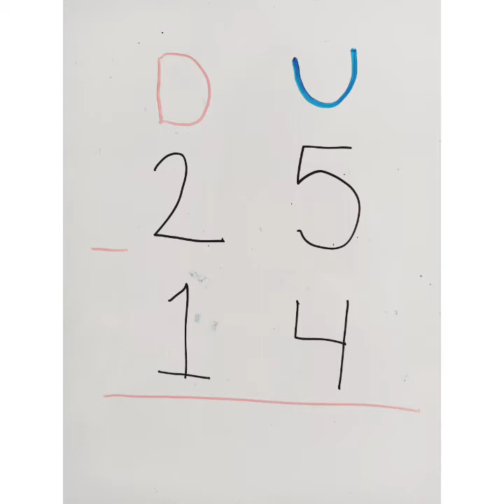1° PM Miss Melany 28-04-20